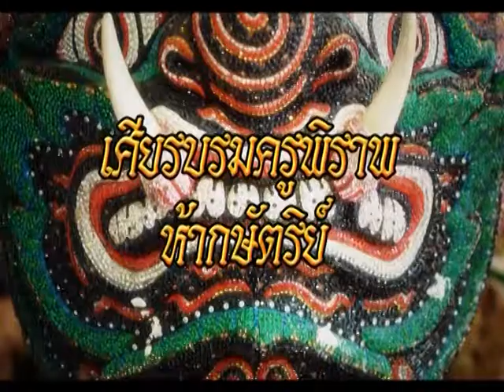รายการหัตถจิต | 29/12/59 | EP 3/4